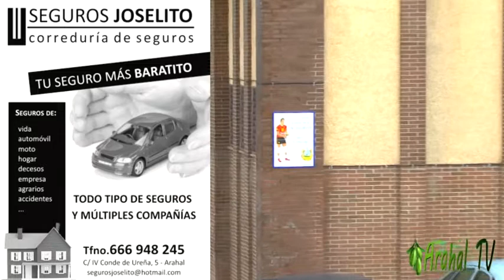Arahal Sede de Voleibol juegos deportivos provinciales de Sevilla 2013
Arahal fué Sede de Voleibol en los juegos deportivos provinciales celebrados el pasado 26 de Enero de 2013, donde pudimos ver la gran cantero que tenemos.
Grabamos toda clase de eventos privados como fiestas, conciertos,,, etc. a los mejores precios.
Si quieres obtener el DVD de algún video nuestro en alta definición y sin publicidad (también en Blu Ray) o quieres publicitarte en nuestros videos o en nuestra web ponte en contacto con nosotros al correo electronico o al teléfono 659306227